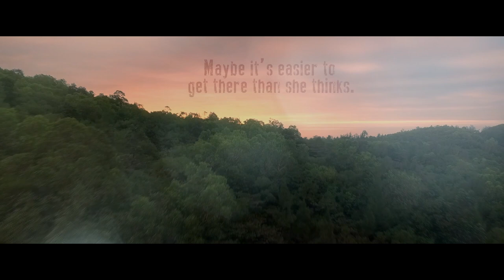Goose Island - Lucinda Davis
Goose Island is a magical place that daydreaming Joy escapes to whilst at work. But could her fantasies come true?
Check out the video trailer and download the book on Kindle